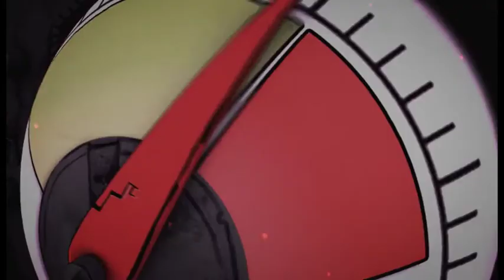The Infernal Machine